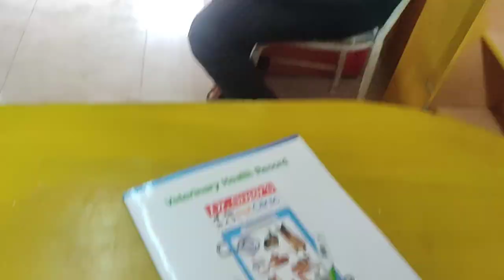Dr. Sagir's Pet Clinic ( ডাঃ সাগীর'স পেট ক্লিনিক), ঢাকা II Dr. Sagir's Pet Clinic 01912251312